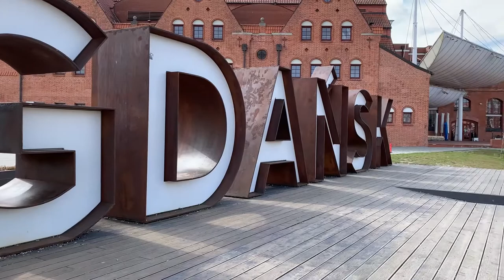Гданьск. Польша 2021 ПУТЕШЕСТВИЕ по ЕВРОПЕ.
Гданьск - бывший немецкий город Данциг. Крупнейший Польский порт на Балтийском море. Этот город прекрасен, невероятная набережная, узкие улочки, шикарная атмосфера. Gdańsk на обзоре!